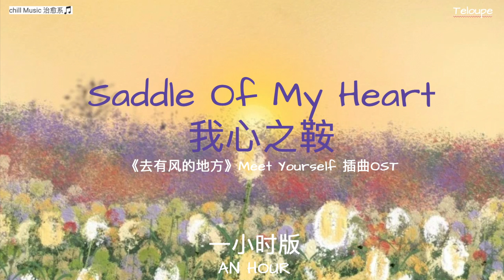Saddle Of My Heart一小时 by Teloupe🎐《去有风的地方》Meet Yourself 插曲OST「We close our eyes to feel & smile」1HOUR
「We close our eyes to feel & smile」

有趣的灵魂终究会相遇、汇聚并且彼此交织，希望看到我视频的每一个真诚的人都能够从中感受到放松和快乐，虽然世界纷纷扰扰，但是我们可以互相取暖、彼此依偎～😘
Interesting souls will eventually meet, gather and intertwine with each other. I hope that every sincere person who watches my video can feel relaxed and happy. Although the world may be in trouble, we can keep each other warm and cuddle up.

如果喜欢我们的频道，可以按赞、留言、订阅及分享哦♥︎

♥︎本频道只用于推广及宣传，歌曲版权为歌手本人及其音乐公司所有，若喜欢他们的音乐可以到相关平台购买支持正版
  This channel is set up for promotion of the song. The copyright of the song/music is owned by the artist or the company. If you wish to use it  please support it on the relevant platform.

如果有喜欢的歌曲想要推荐给大家，可以留言在评论区让我们知道哦～😘